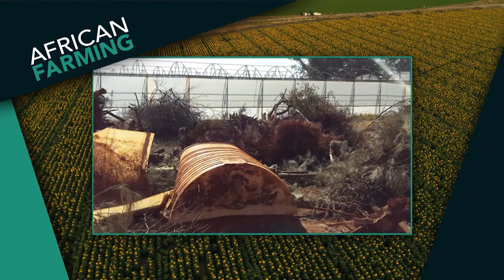African Farming Season 2 Episode 11: Eric Mauwane (FULL EPISODE)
Eric Mauwane has had his fair share of setbacks. But thanks to the guidance of mentors and the kindness of neighbours, he has survived the tough times and is now exploring opportunities to supply fresh produce for the international market.